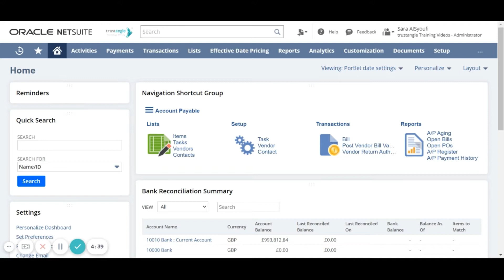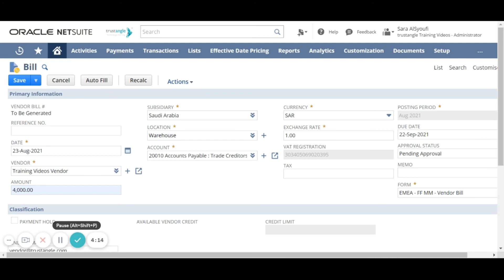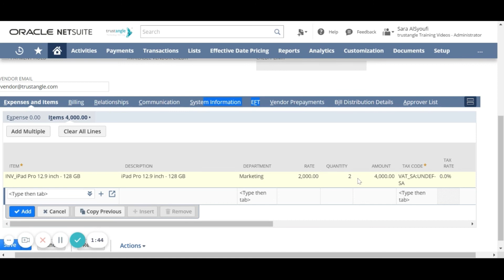NetSuite | Bill Purchase Order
"To be able to see the full purchase cycle, make sure first to watch the following:
- Create Purchase Order - NetSuite (Link)
- Item Receipt - NetSuite (Link)

In this video, we present how to Bill a Purchase Order in NetSuite:
- Use the Global Search to search by PO # (Purchase Order number)
- Click on “Bill”
- Check all data pulled from the order, and add or update the needed
- Click “Save”"